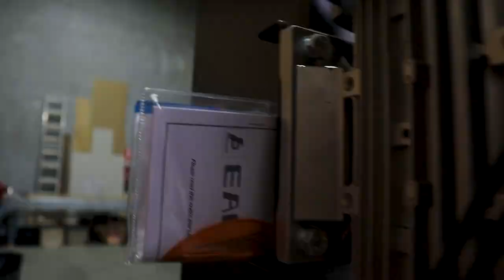Holden VL Commodore Build Video Pt1 ( Barn Find HDT HSV Turbo V8 Conversion )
Barnfind Build Video Episode 1, Finally had some time to clear out the warehouse and move the VL to the new shop so i can finally start working on it again next year...

How to we build it? LS2 conversion? keep the VZ Dash? VX Seats?